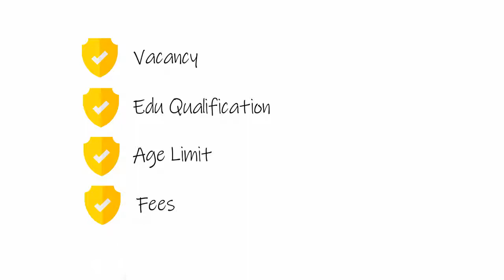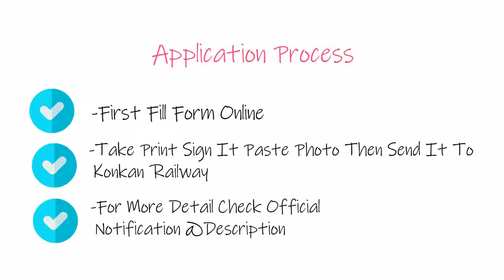Konkan Railway Recruitment 2019 || Employment News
Online Applications are invited for Konkan Railway Recruitment 2019 || Employment News to the following post Under Konkan Railway Corporation Limited (KRCL).

⦁ Trainee Apprentices under National Apprentice Training Scheme (NATS)

Konkan Railway Recruitment 2019 || Employment News Date of Application:-27/09/2019

Konkan Railway Recruitment 2019 || Employment News Closing Date of Application:-30/11/2019

Icon Credit

- Checkbox Icon On This Video Konkan Railway Recruitment 2019 || Employment News made by Freepik from Flaticon

- Thank You Icon On This Video Konkan Railway Recruitment 2019 || Employment News made by Freepik from Flaticon

- Businessman Icon On This Video Konkan Railway Recruitment 2019 || Employment News made by Vectors Market from Flaticon

- Chat Icon On This Video Konkan Railway Recruitment 2019 || Employment News made by Smashicons from Flaticon

- School Bell Icon On This Video Konkan Railway Recruitment 2019 || Employment News made by Icon Pond from Flaticon

- Checked Icon On This Video Konkan Railway Recruitment 2019 || Employment News Made by Pixel Buddha from Flaticon

- Mortarboard Icon On This Video Konkan Railway Recruitment 2019 || Employment News Made by Freepik from Flaticon

- Verified Icon On This Video Konkan Railway Recruitment 2019 || Employment News made by Freepik from Flaticon

- Cancel Icon On This Video Konkan Railway Recruitment 2019 || Employment News made by Roundicons from Flaticon

- Next Icon On This Video Konkan Railway Recruitment 2019 || Employment News made by Icon Monk from Flaticon

- Check free icon On This Video Madras Fertilizers Limited Recruitment 2019 || Employment News made by Pixel perfect from Flaticon